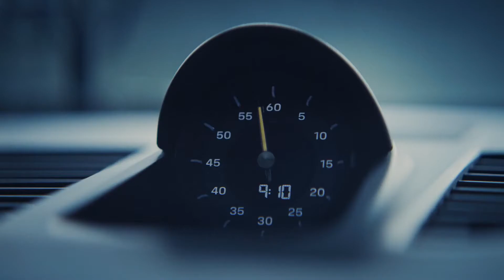ALL NEW PORSCHE 911 GT3 : Ultimate Machine